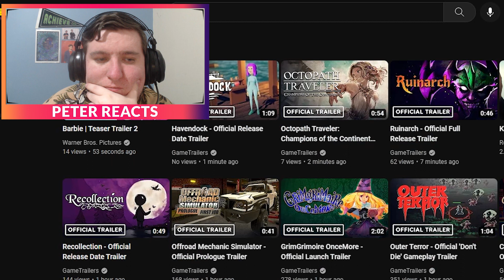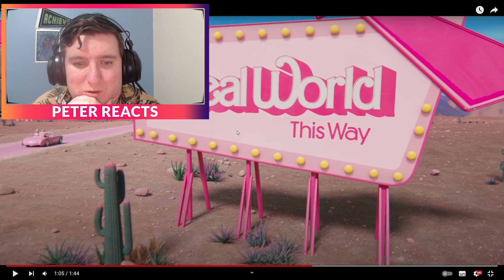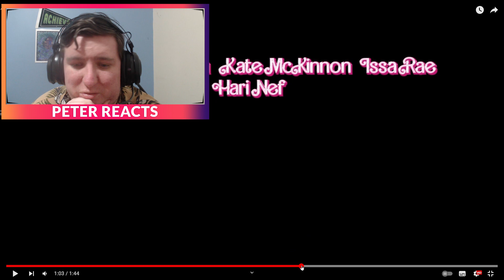Barbie | Teaser Trailer 2 Reaction | New Movie Starring Ryan Gosling And Margot Robbie 2023 Movie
Barbie | Teaser Trailer 2 Reaction | New Movie Starring Ryan Gosling And Margot Robbie 2023 Movie checkout my full reaction channel for longer better videos daily!

" WELCOME TO BARBIE LAND, did you bring your rollerblades? 🌟 BarbieTheMovie only in theaters July 21.

This is my Reaction Channel where I react to anime and youtube as well as anything else suggested or interesting to me.

And lastly here's my videoessay and film channel this is where I will be posting Video Essay content as well as Anime, Gaming and Movie reviews basically anything I put a lot of work into. Subscribe here as it means the most to me, I want to make short films and video essays the most for everyone because I love it and one day make a movie as a director!